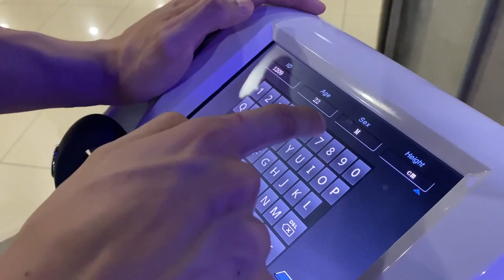WEEK 8 : NEXT STEP | THEPROTEINWORKS 8 WEEKS TRANSFORMATION CHALLENGE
Thank you buat semuanya yang udah ngikutin dan support 8 Weeks Transformation Challenge by TheProteinWorks ini ! See you di konten-konten berikutnya !

Nama gua Aldo Koessurya dan gua bikin video-video seputar dunia fitness dari lifestyle, workout, nutrisi, dan diet. Fitness udah merubah gaya hidup gua ke arah yang lebih baik dari fisik dan mental dan gua mau share perjalanan fitness gua ke kalian semua melalui channel ini. :D